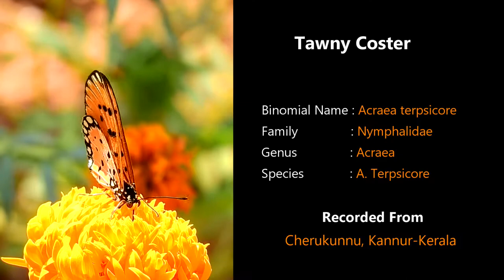Butterfly Observation Series #15 | Tawny Coster (Acraea Terpsicore)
Acraea violae | হরিনছড়া | Actinote violae | തീച്ചിറകൻ

Acraea terpsicore, the Tawny Coster, is a small, 53–64 millimeters (2.1–2.5 in), leathery-winged butterfly common in grassland and scrub habitats. It belongs to the Nymphalidae or brush-footed butterfly family. It has a weak fluttery flight. It is avoided by most insect predators. This species and the yellow coster (Acraea issoria) are the only two Indian representatives of the predominantly African tribe Acraeini.